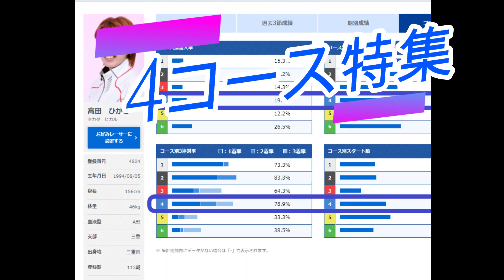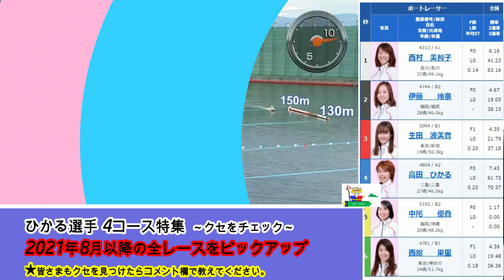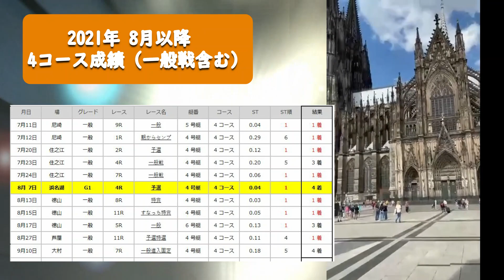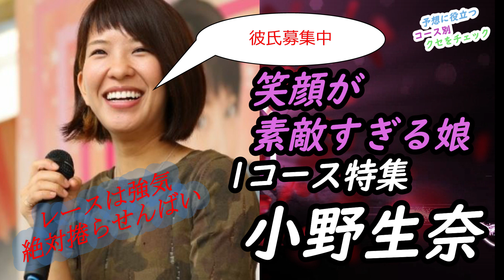【投票前にクセをチェック】高田ひかる 4コース特集 ★再アップ★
◆お勧め動画↓美女レーサー総選挙-後編-
中間集計、1位は守屋美穂、２位西岡育美、３位深尾巴惠

06:38 結論: マクリ一貫！攻めにのった5コースの選手も勝機あり？